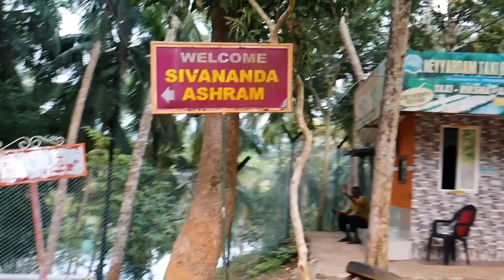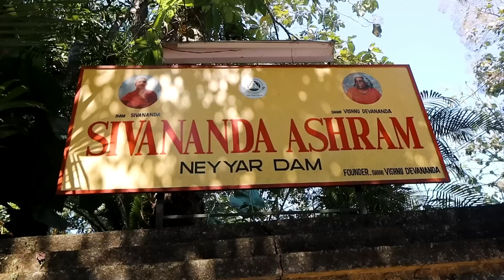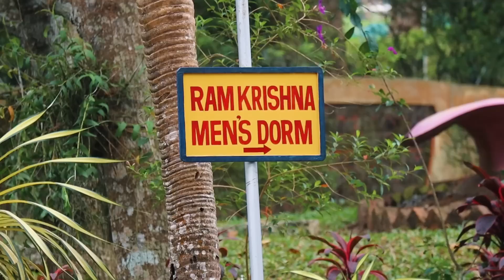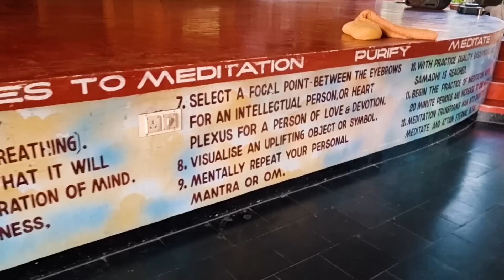Can We Survive 7 Days In An INDIAN ASHRAM? (Kerala Travel Vlog)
Our FIRST KERALA TRAVEL VLOG! In this episode, foreigners travel to India and spend a week at a strict ashram in Kerala

We had some bad news with our rickshaw "Pete" and then checked into Sivananda Ashram in Neyyar Dam for a week of intense yoga.

If you are considering going to the ashram yourself, here are the details for it, including all prices and courses. The main course we went on was called the Yoga Vacation, which runs from 1st and 16th of every month at Sivananda Ashram. But they also do yoga teacher training courses and ayurveda courses. We couldnt recommend enough, but its tough!

Our overall plan in India is to travel via rickshaw/tuk tuk from the South to North (if it's possible?) The next leg of our journey is to travel all the way through Kerala, and then a bit more of Tamil Nadu

We have only just arrived in India, after a crazy time back home doing van life and living full time in our camper van conversion for two years in the UK. But after some serious engine problems that cost us a fortune, we came to India on a mission to honour Liam's Grandad's legacy who sadly died earlier this year. With the inheritance money Liam got from that, we bought the tuk tuk and named it after Liam's Grandad.

OUR JACKERY POWERBANK
We are in fact travelling with a Jackery Explorer 1000 and we LOVE IT! Does what we need. But Jackery have just brought out the NEW Jackery Solar Generator 1500 Pro - which is more powerful and it's quicker charging too. Here are the links to check it out:
Jackery Amazon Store

We also have a Facebook page that we post daily updates on too, here is the